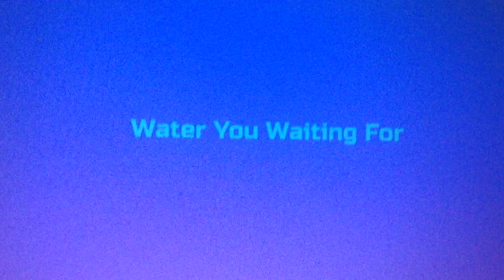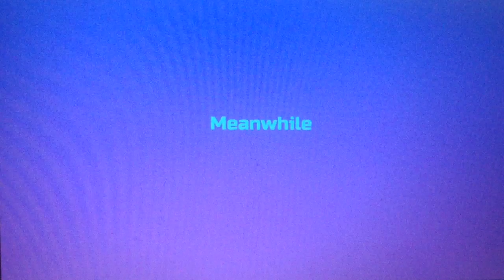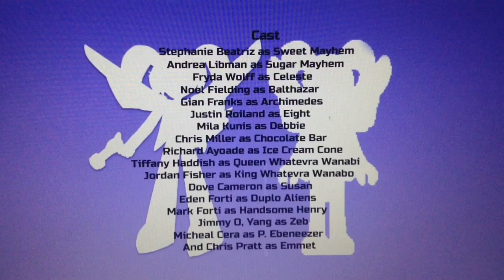General Sweet Mayhem: The Series S2 EP10: Water You Waiting For (RedStar Originals)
Episode premise: Sweet, Sugar and her friends are having fun and enjoyment at the Water Park, but then SnakeHead found Sugar Mayhem to attack her so Sweet has to stop SnakeHead ever since Sweet and Sugar noticed him in episode 5 before their time at the Water Park is ruined.